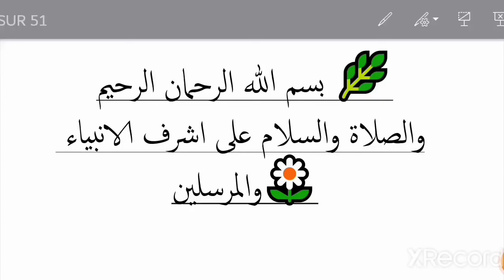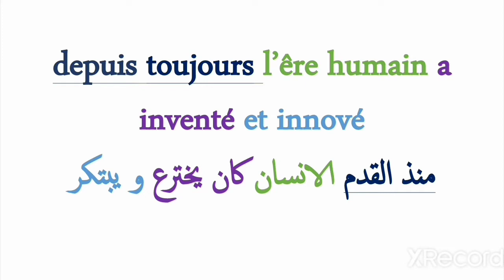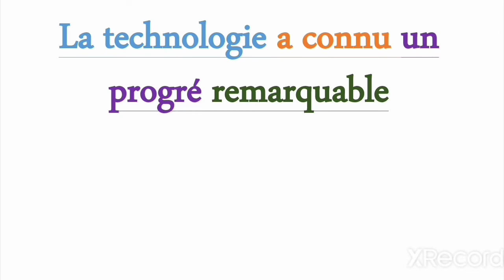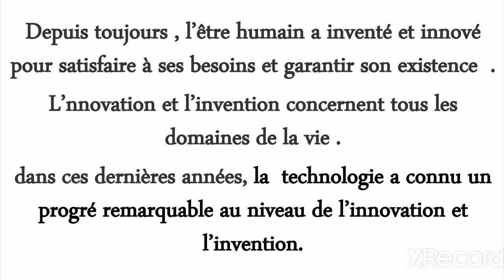les inventions et les créations💡 نص قرائي قصير 👍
مرحبا بالجميع في 💗قناة💗
تعلم الفرنسية 💗

 درس اليوم:
 نص قرائي لتعلم القراءة والنطق حول الابتكار والاختراع : l'innovation et l'invention

 هدفنا  هو تعليم  الفرنسية عن طريق
 دروس بسيطة بطرق سهلة وميسرة💗

 وتعليق محفز💭